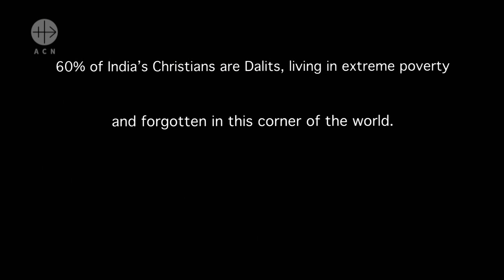INDIA: Catholic Faith liberates from cast system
This short film speaks about how Dalit People are liberated from being "untouchable" and become "children of God".
INDIA Lent Campaign 2018 by ACN